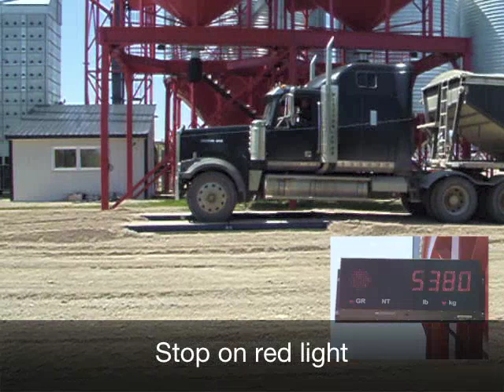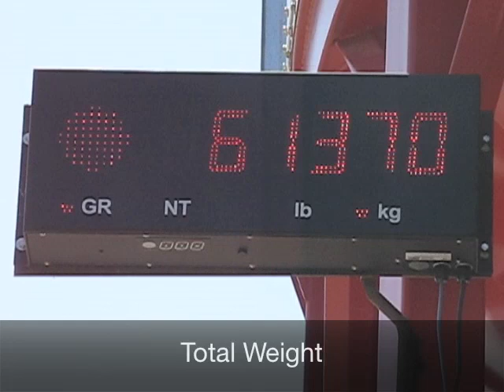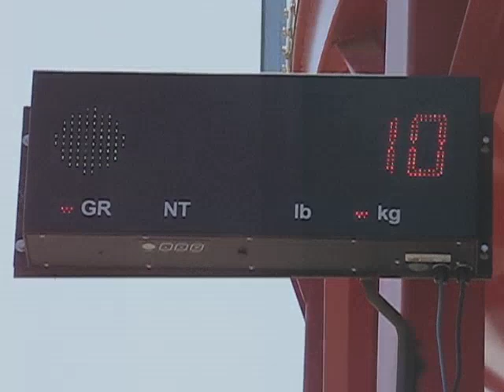Axle Pad Scale Demo - B Train Weighing in 90 Seconds | Massload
The Massload Axle Pad Scale is ideal for fast, accurate, and easy truck weighing in a variety of applications. Watch as this B Train is weighed in 90 seconds!

The Massload Axle Pad Scale System is Ideal for Farmers to:
-Avoid overweight fines
-Weigh grain before seeding
-Know your weight before the weighbridge
-Make sure you get what you pay for on incoming loads

Massload Axle Pads are a fast and easy weighing solution with single-driver operation and automatic axle weighing and totaling.

Weighing Steps:
1. Green Light = Ready to Weigh
2. Stop at Red Light
3. First Axle Weight is Displayed
4. Move Forward on Green Light
5. Stop on Second Axle
6. Second Axle Weight Displayed
7. Move forward on Green Light
8. Stop at Third Axle
9. Third Axle Weight Displayed
10. Move Forward on Green Light
11. Stop on Fourth Axle
12. Fourth Axle Weight Displayed
13. Move Forward on Green Light
14. Finished Weighing
15. Total Weight Displayed
16. Ready for the Next Truck